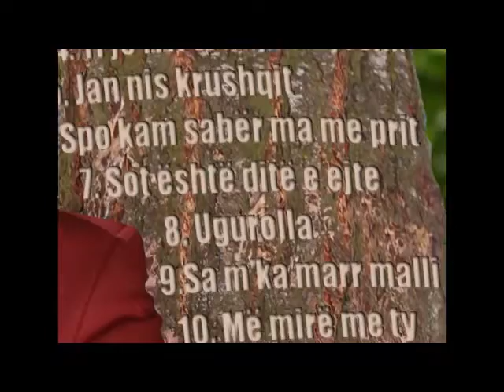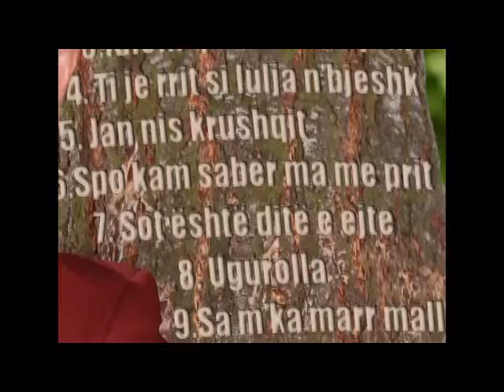Xhavit Avdyli - Ti je rrit si lulja n'bjeshke - LIVE 2012 (Official Song)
Këngë nga Albumi "LIVE 2012"